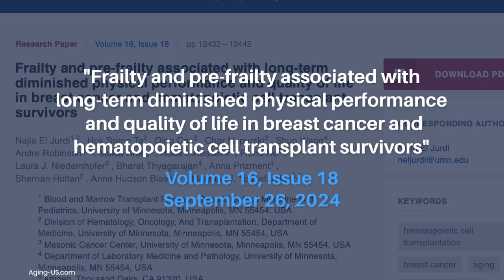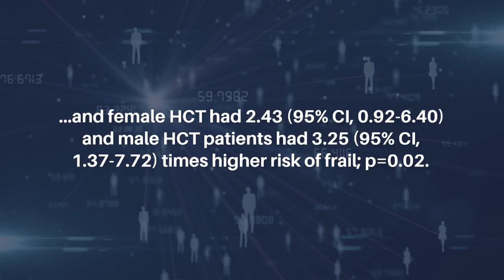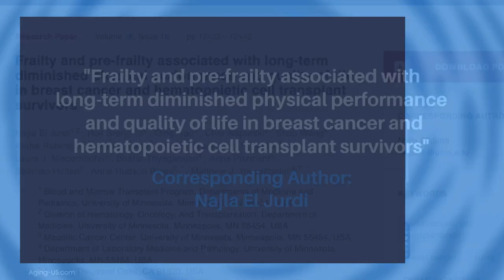Frailty Linked to Long-term Physical Decline in Cancer Survivors | Aging-US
Abstract

Physical frailty as a sign of accelerated aging is not well characterized in breast cancer (BC) and hematopoietic cell transplant (HCT) survivors and its correlation with outcomes and quality of life (QOL) is not defined. We conducted a prospective study to determine the prevalence of frailty in adult BC and HCT survivors, examine its impact on QOL, and determine its association with p16INK4a, a molecular biomarker for biological aging. The study included 59 BC and 65 HCT survivors. Median age was 60 years (range 27-81), 68.5% were female and 49.2% were 18-59 vs. 51.8% greater than or equal to 60 years old. A total of 71 (57.3%) were “fit” (frailty score 0) vs. 53 (42.7%) were pre-frailty/frail (frailty scores greater than or equal to 1), and of the latter 17 (32.1%) were BC and 36 (67.9%) HCT patients. On multivariate analysis, patients greater than 60 years were twice as likely to be frail (OR 2.04, 95% CI, 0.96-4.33; p=0.07), HCT were more likely to be frail compared to BC patients, and female HCT had 2.43 (95% CI, 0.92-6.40) and male HCT patients had 3.25 (95% CI, 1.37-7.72) times higher risk of frail; p=0.02. Frailty was associated with significant decline in QOL, measured by Medical Outcomes Study (MOS) Short Form 36 (SF-36) Physical Component Summary (PCS) and Mental Component Summary (MCS), and FACT (Functional Assessment of Cancer Therapy) scores. p16INK4a expression was higher in those who were frail, older than 60, and with higher expression in frail vs. fit patients who are 18-59 years. Our study highlights the high prevalence of frailty in survivors with detrimental effects on physical and overall wellbeing, and supports an association between frailty and the senescence marker p16INK4a.

Keywords - aging, hematopoietic cell transplantation, breast cancer, cellular senescence, frailty

About Aging-US